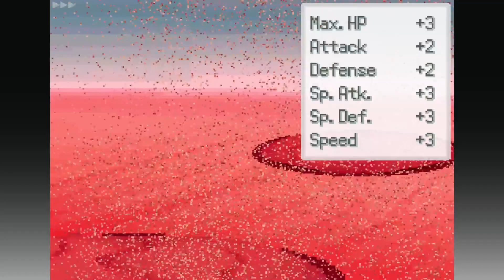Verschwundene Formeo? | Pokemon Chaos in Vesita #17 | miri33 | deutsch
Ein Abenteuer mit neue regional Formen, Megaentwicklungen und viele mehr!